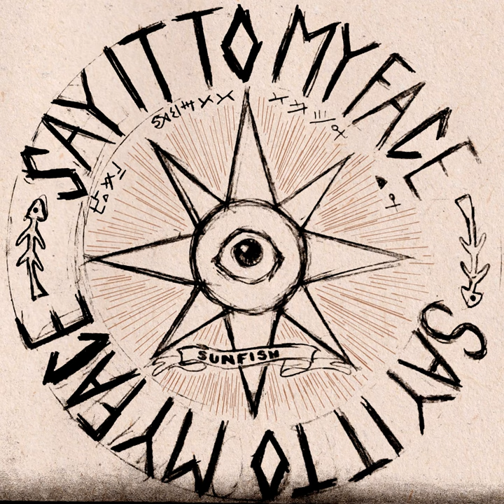Say it to My Face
Say it to My Face · Sunfish · Carter Abernathy Sears

Producer: Clayton Blue